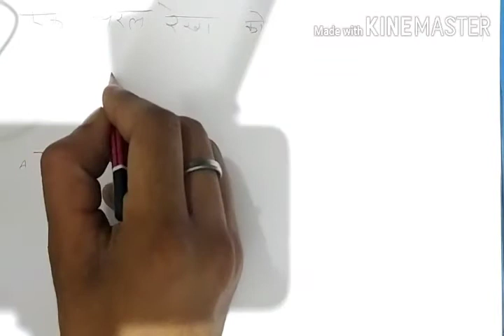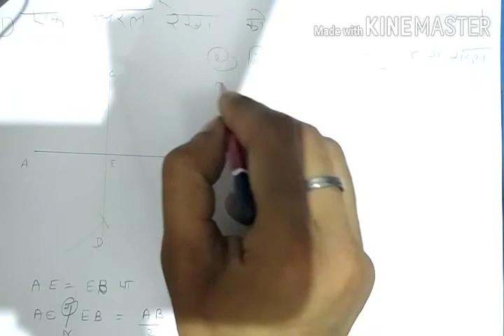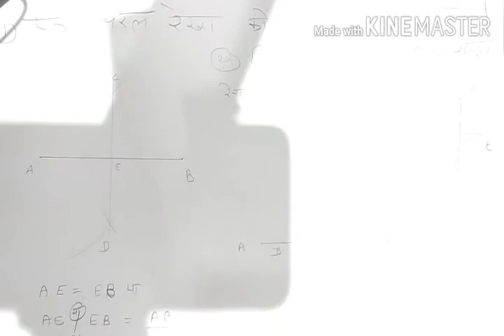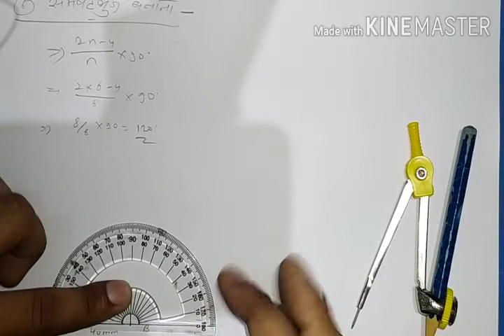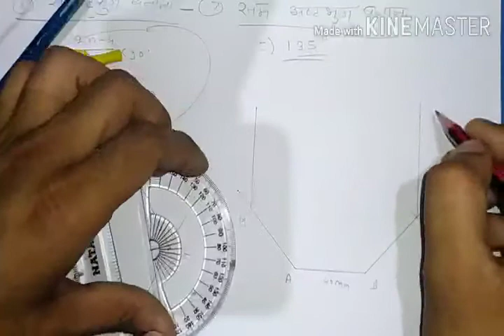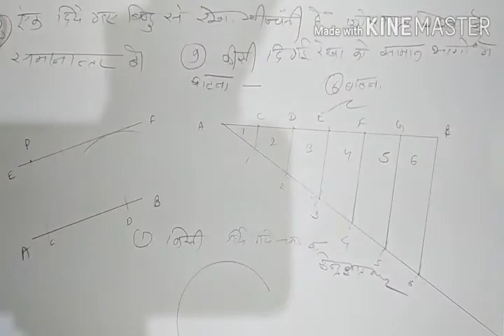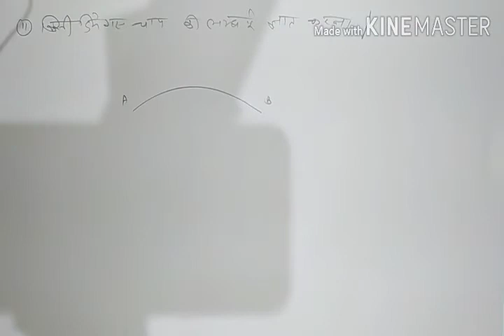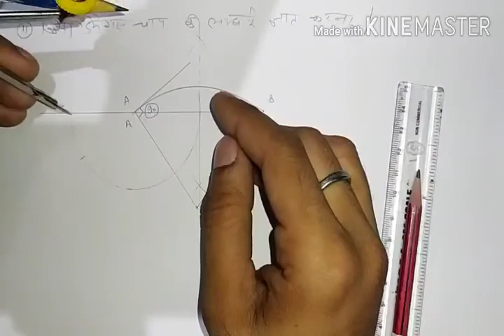Geometrical curves engineering drawing 107 (part 1)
Unit 3 geometrical curves according to BTER jodhpur basic of iti,diploma and b.tech stufents